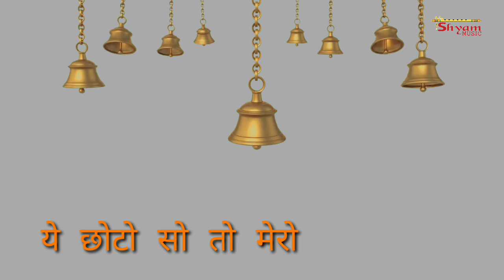Kishan Mero Choto Reh Gyo Re- What's aap Status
किसन मेरो छोटो रह ग्यो रै   भक्तिमय  स्टेटस
Kishan Mero Choto Reh Gyo
Bhakti Status
श्री खाटू श्याम के लक्खी फाल्गुन मेले की हार्दिक शुभ कामनाये